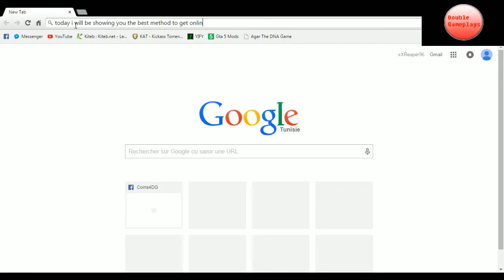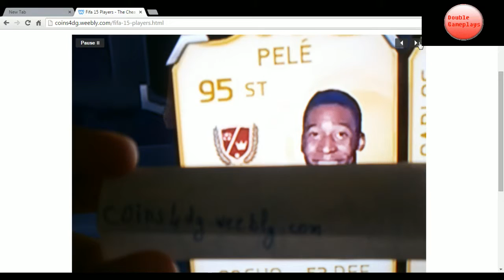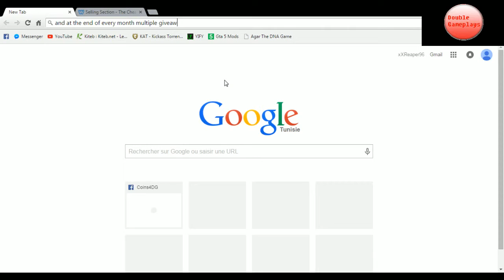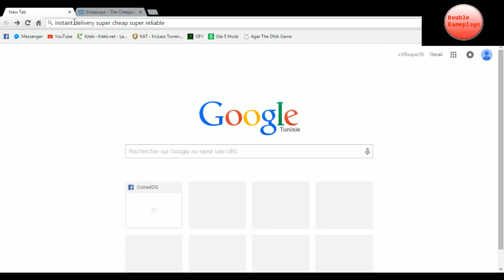Fifa 15 Cheapest Coins Website !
If You Want Some Cheap Reliable Coins, Go And Check Out:
coins4dg.webnode.fr
It's instant, It's cheap, It's the best thing i could find !